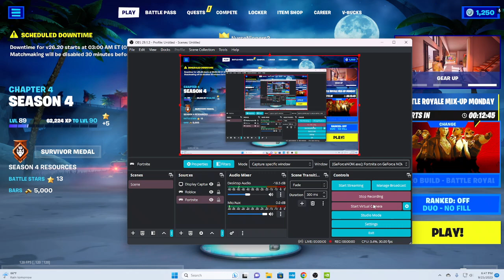Fortnite 50 Level Escape From Castle by Kakuni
Sorry there is no audio the first part of the video.